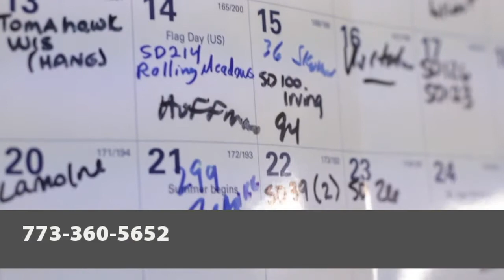American Drapery Cleaners & Flameproofer Inc